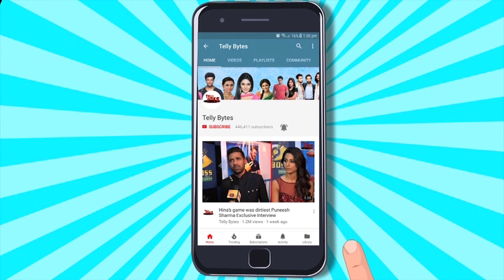Bigg Boss 17: Fukra Insaan Aur Elvish Mein Se Kisne Dia BB17 Ka CONFIRMATION?